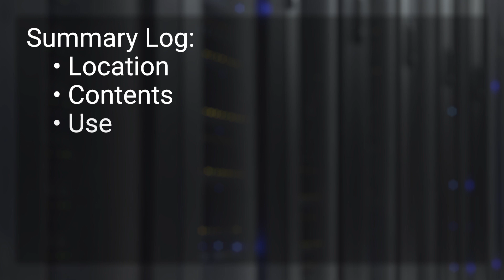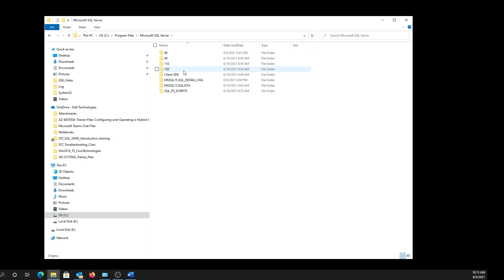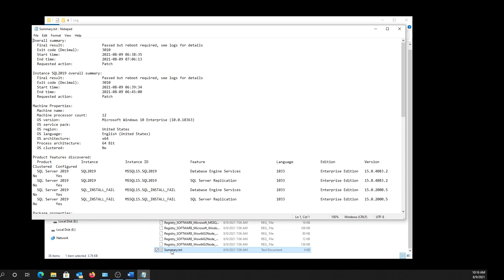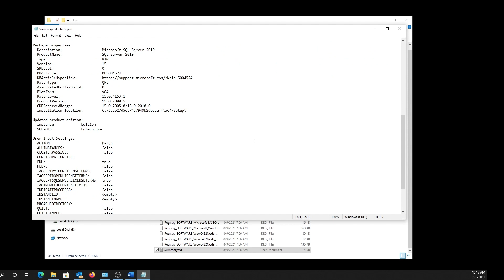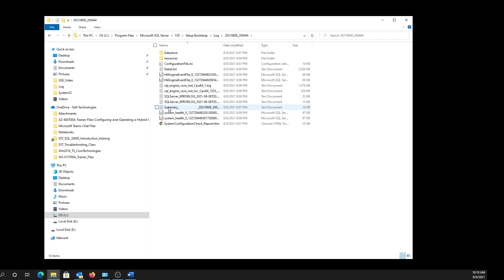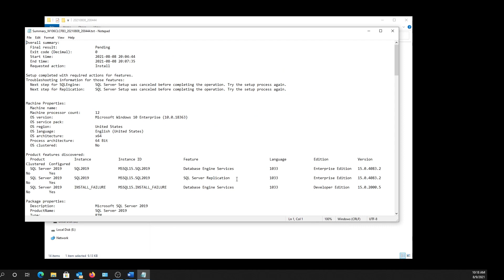Understanding Your MS SQL Server Summary Log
The Microsoft SQL Server Summary.txt log is created when SQL Server installations, uninstallations, feature changes, and product updates are applied. Here's how to locate and read it.

The default location is %programfiles%\Microsoft SQL Server\nnn\Setup Bootstrap\Log  where nnn are numbers that correspond to the version of SQL that's being installed.